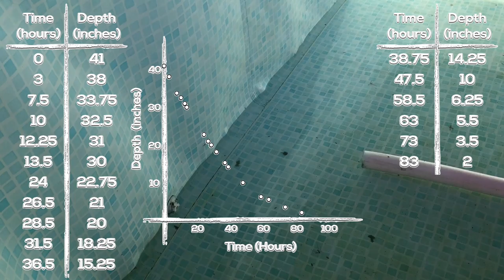Draining The Pool [Act 3] - 3 Act Math Task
This is the third act of the "Draining the Pool" 3 Act Math Task. Check to see how close you came with your prediction and your improved prediction after receiving some useful information in the act 2 video!